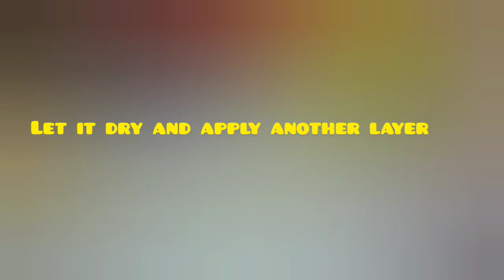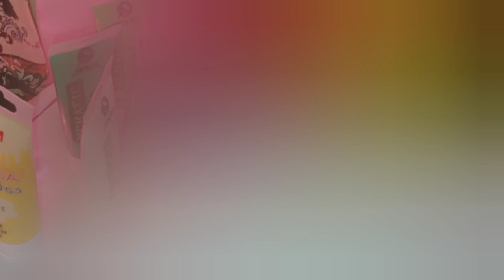How to paint empty jar/Empty jar transformation/diyideas|Faizi art